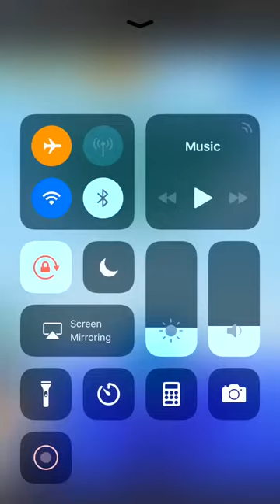Penguin Skip Gameplay